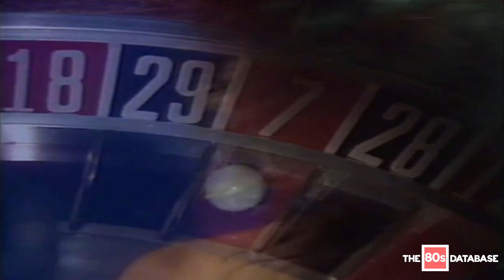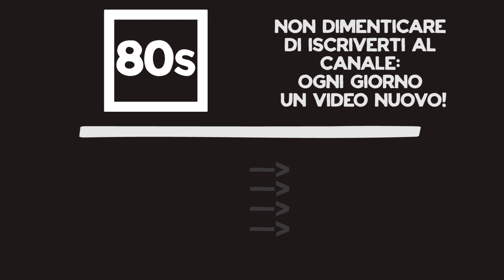COLPO GROSSO | SIGLA INIZIALE | 1987 | the 80s database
Sigla di apertura della trasmissione "Colpo Grosso" ( 1987)
con Umberto Smaila.